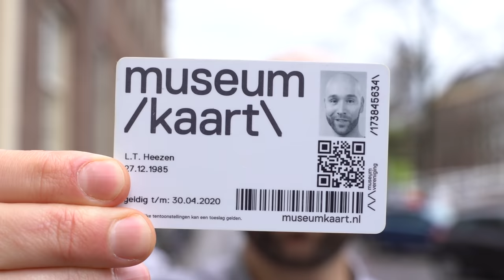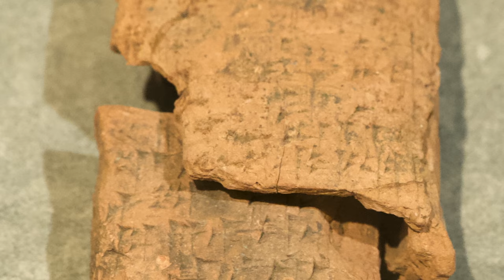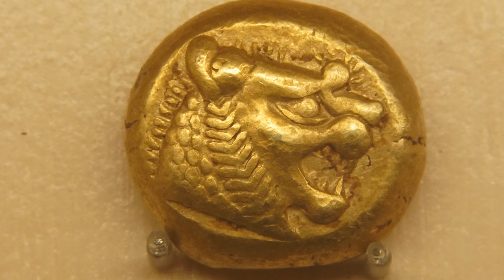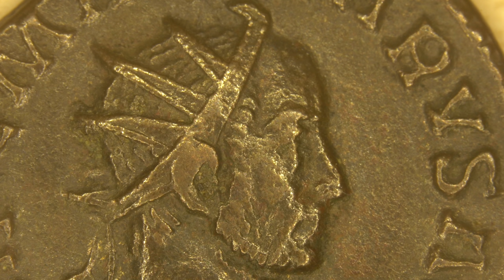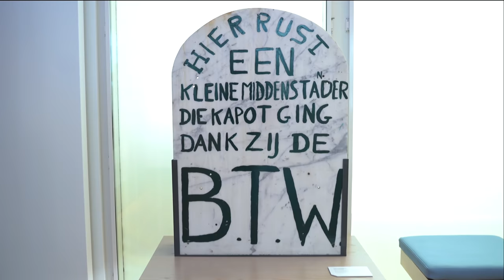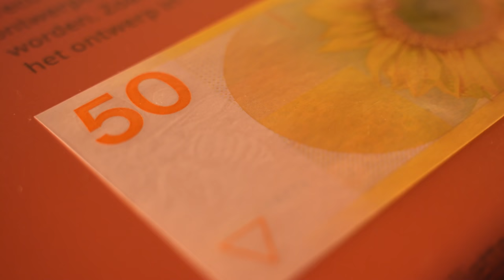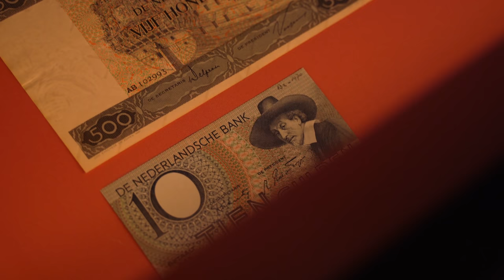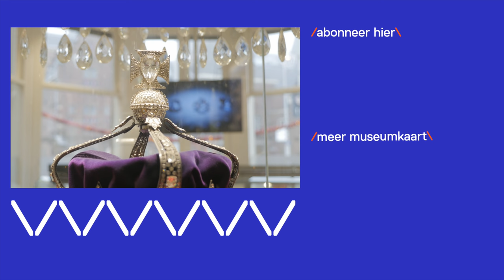Museumkaart ontdekt - De wereld van geld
In de online serie ‘Museumkaart Ontdekt’ neem je een kijkje in de vele musea en verhalen die je met de Museumkaart kunt ontdekken. Kunstjournalist Luuk Heezen doet een suggestie voor een andere manier van museumbezoek: aan de hand van één thema koppelt hij collecties van meerdere musea aan elkaar.

In deze aflevering staat geld centraal: van een woningruil vastgelegd op een kleitablet uit ongeveer 1800 voor Christus, vervolgt Luuk zijn ontdekkingstocht via fijnzinnig ontworpen Griekse en propagandistische Romeinse munten. Hij ontdekt ook een muntgewichtdoos die werd gebruikt om de zuiverheid van verschillende munten te meten. En tot slot, het ultieme symbool van rijkdom: diamanten. Bekijk zijn reis van het Rijksmuseum van Oudheden in Leiden, naar het Belasting & Douane Museum in Rotterdam en het Diamant Museum in Amsterdam - of stippel je eigen reis uit.

Wil je ook een jaar eindeloos musea ontdekken? Bestel hier de Museumkaart

Over Luuk
Luuk Heezen is presentator en kunstjournalist. Hij interviewt hedendaagse kunstenaars voor de prijswinnende podcast Kunst is Lang, maakt video's voor tentoonstellingen in musea, presenteert evenementen in de culturele sector en maakt radiodocumentaires voor de VPRO op NPO Radio 1. Hij is gek op kunst die je nét even anders naar de wereld laat kijken, en neemt je daarom in de vlog Museumkaart ontdekt graag mee naar één van de ruim 450 schatkamers waar jij met je Museumkaart toegang toe hebt!